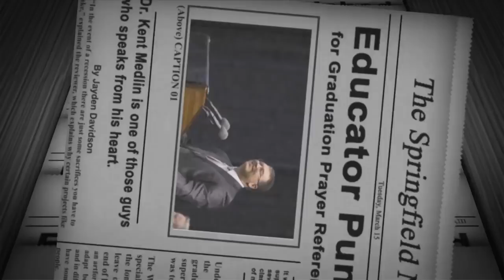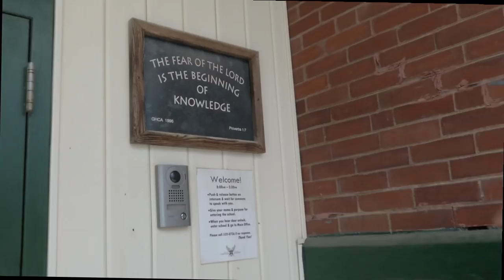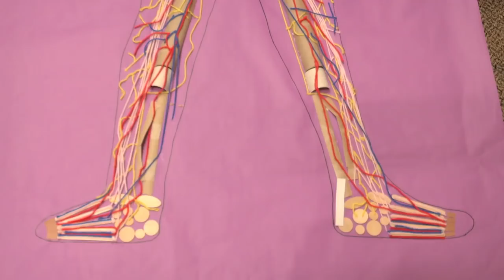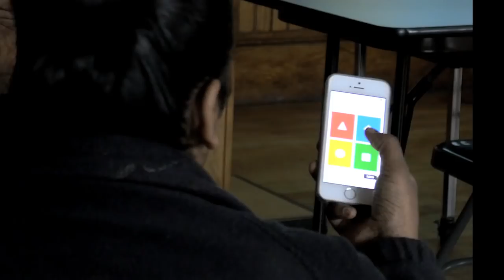Greater Houlton Christian Academy GHCA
See all this great school has to offer